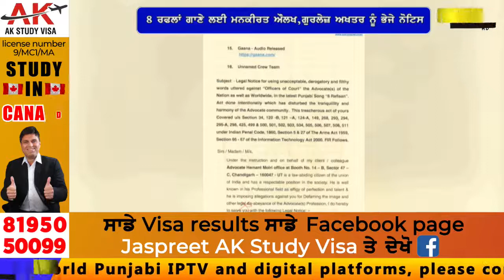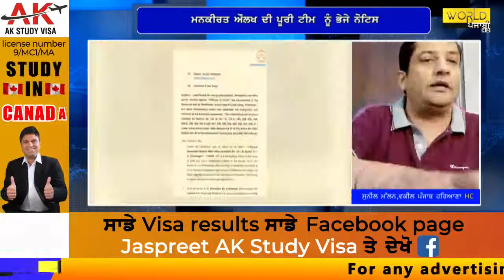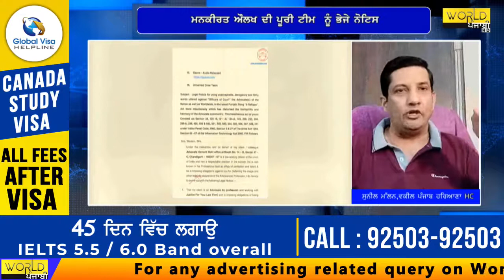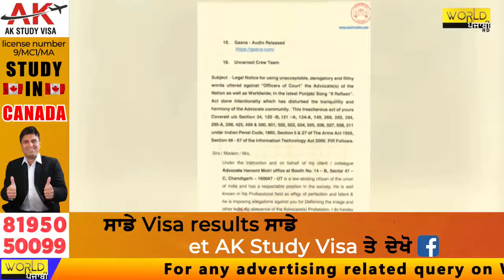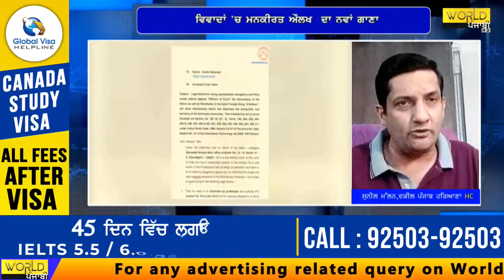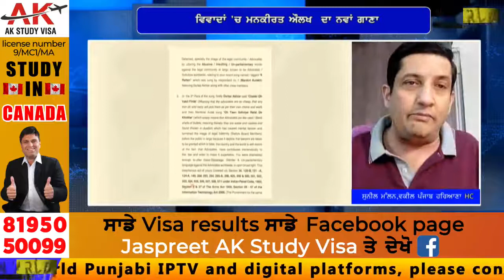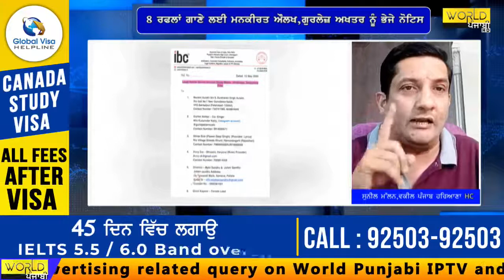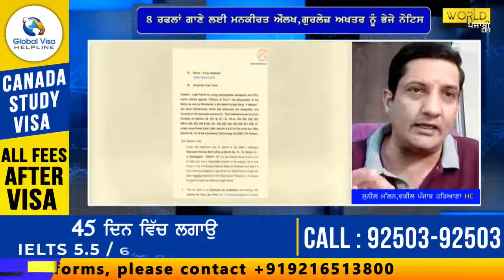New Punjabi Song || 8 Rafflan || 12 Pages Legal Notice Has Been Sent By Advocate Sunil Mallan